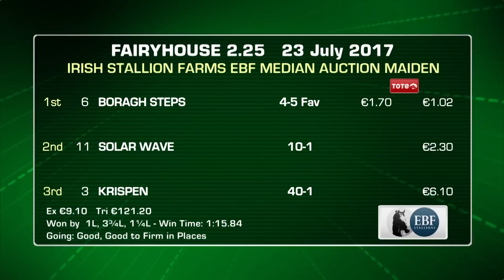Fairyhouse 23 7 17 Highlights